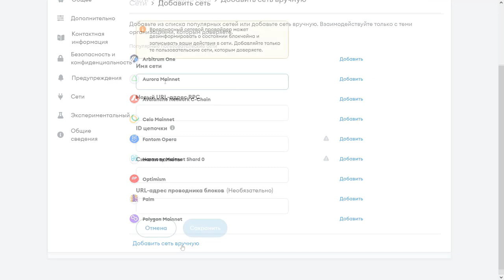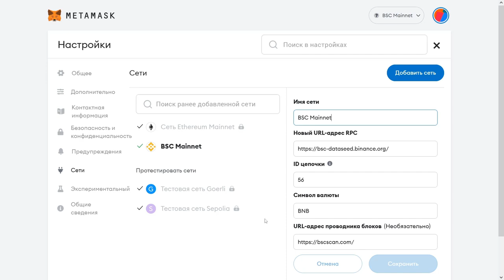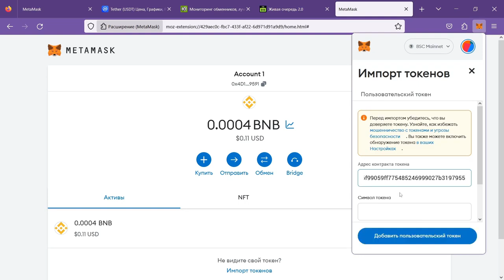Инструкция №1. Как добавить USDT в Metamask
Ссылка на телеграм чат где Вы можете получить дополнительную информацию и задать, интересующие Вас вопросы.